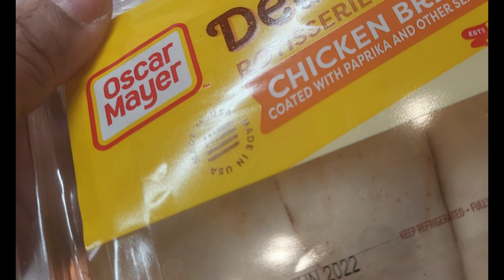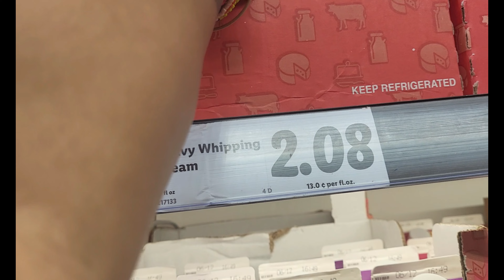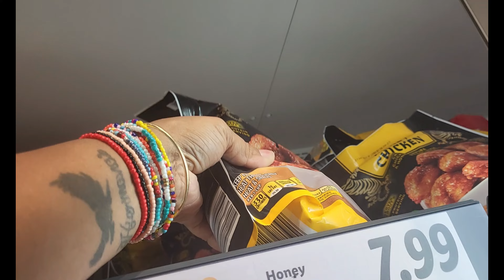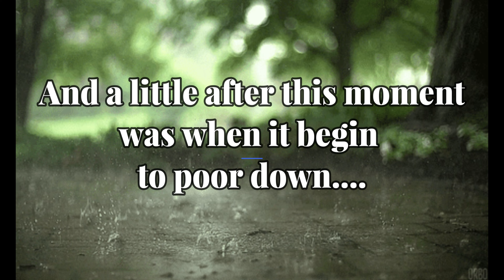Grocery Shopping And A Beautiful Beach Day || How I Enjoy Days With My Family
Hello There 👋

MeplusOne is here with another vlog. Today's video is about Grocery Shopping And A Beautiful Beach Day.

Having fun as a family is an important part of building a strong family identity. When families have fun together, they build bonds that can last a lifetime. Families who enjoy group activities together share a stronger emotional bond as well as an ability to adapt well to situations as a family.

In today's video, I have shared How I Enjoy Days With My Family. I visited a grocery shop with my son for grocery shopping. And the next day we went to the beach to have fun. It was a beautiful time I spent with my family.

@Mari's Toy Box